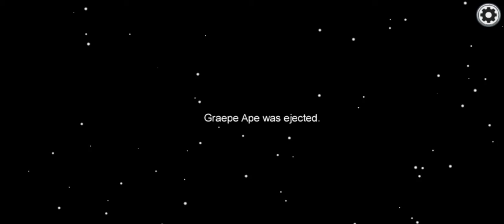Among Us: We got BiG BrAiNeD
among us video game